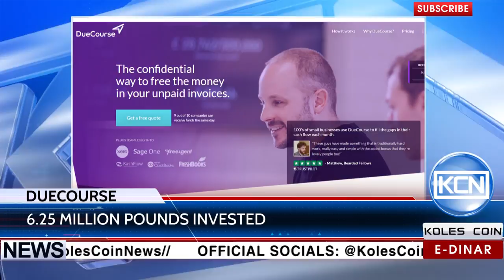KCN News: DueCourse has raised £6 25 million in new funding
£6.25 million has already been invested for DueCourse, a cloud-based invoice financing service for SME’s. According to the Techcrunch.com, there’re some of the backers: GFC (the venture arm of Rocket Internet), Alex Chesterman (founder and CEO of Zoopla), and Simon Franks (co-founder of Lovefilm, acquired by Amazon)